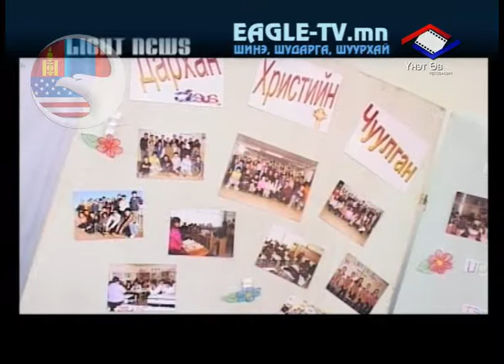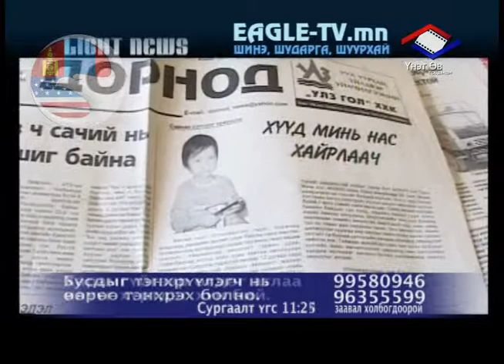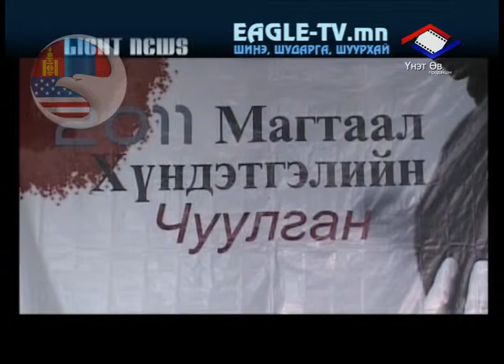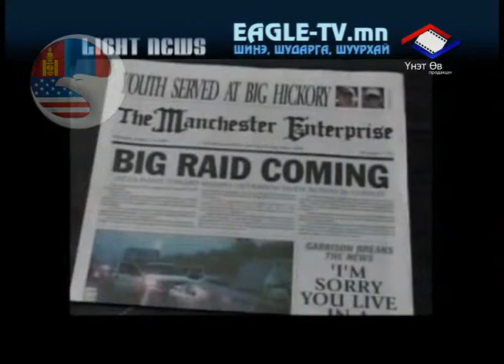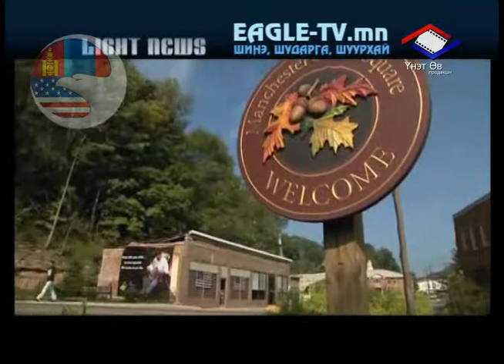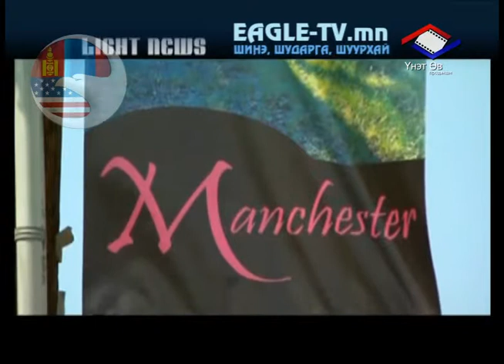"Light news" мэдээллийн хөтөлбөр 3 1 сарын 18